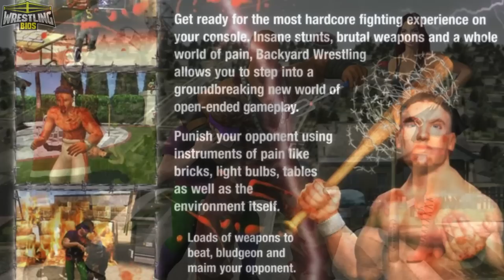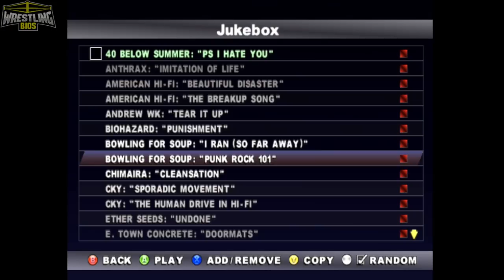Backyard Wrestling 1 & 2 (Don't Try This At Home / There Goes The Neighborhood)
Backyard Wrestling and Backyard Wrestling 2 were games developed by Paradox Studios, a development studio who gained notoriety thanks to their "Thrill Kill" PS1 game that got cancelled (later changed to Wu-Tang Shaolin Style / Taste The Pain). The team would end up developing "Backyard Wrestling: Don't Try This At Home" and "Backyard Wrestling 2: There Goes The Neighborhood", 2 wrestling video games that took the action away from the ring and put it in backyards, truck stops, and empty swimming pools (among other locations). Fans had the oppurtunity to play as characters such as New Jack, Sandman, John Zandig, The Insane Clown Posse and Sabu.

This video takes a look at both Backyard Wrestling games. Original Xbox version used.